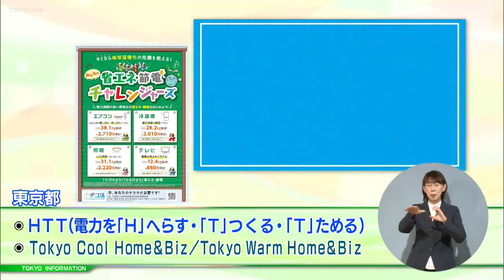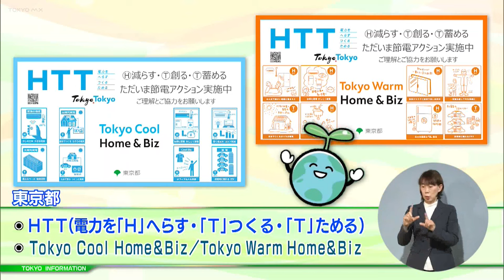東京インフォメーション 2024年4月26日放送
■“エコなライフスタイルの実践・行動”
■特別企画【たまにはプラっと！】 高尾599ミュージアム